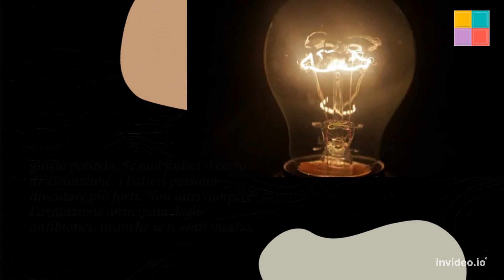Come assumere correttamente gli antibiotici